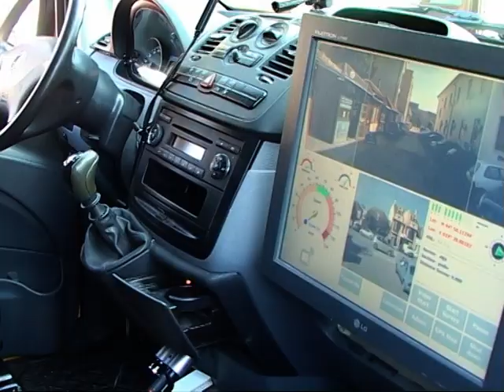Vozilo AMSS za snimanje puteva u Bogatiću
Pripremila: Slađana Ković